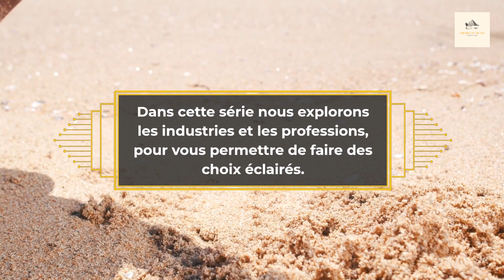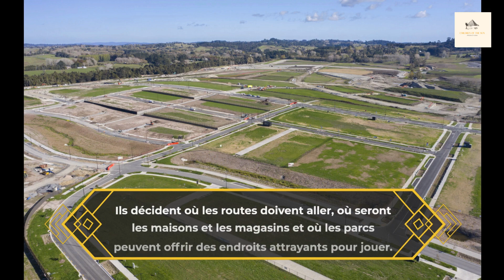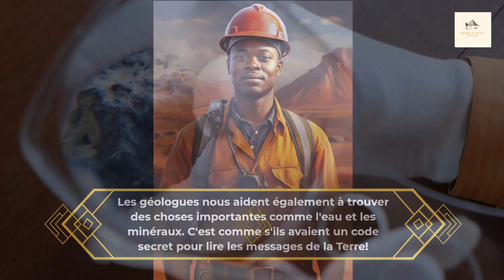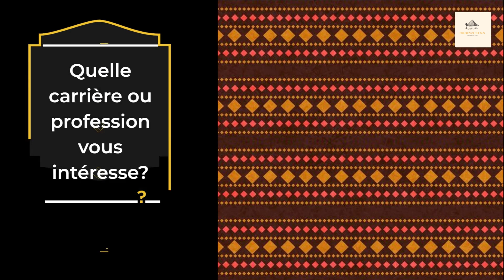Découvrez des Métiers de Rêve : Contenu Ludo-éducatif pour Enfants Africain – Épisode 5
Rejoignez-nous dans un voyage captivant alors que nous faisons découvrir aux enfants un monde de possibilités illimitées à travers cette vidéo éducative! 🌍✨ Dans cette aventure captivante, nous explorons une variété d'industries et de professions, ouvrant les jeunes esprits à l'incroyable éventail de carrières qui s'offrent à eux.
Rejoignez-nous pour donner à la prochaine génération des connaissances et de l’espoir. Façonnons ensemble un avenir meilleur! 🎈📚

🌟 Sujets clés abordés :
- Promoteurs Immobiliers 👷🏾
- Assistants de Service Social 🫂
- Directeurs de Funérailles 💐
- Géologues 💎

Encouragez vos jeunes apprenants à rêver grand et à explorer leurs passions. Ne manquez pas cette opportunité enrichissante d’inspirer et d’éduquer. 🌞 Renforçons leurs rêves et leurs aspirations!